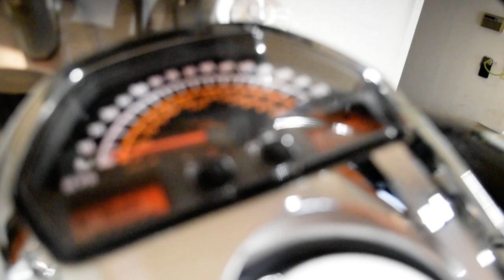2008 Suzuki Boulevard M109R | Used motorcycle for sale at Monster Powersports, Wauconda, IL